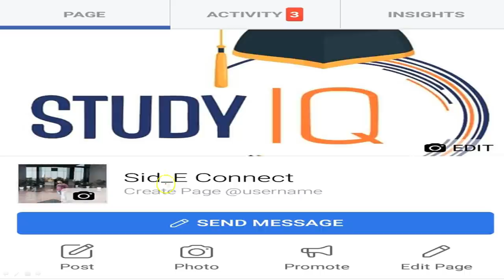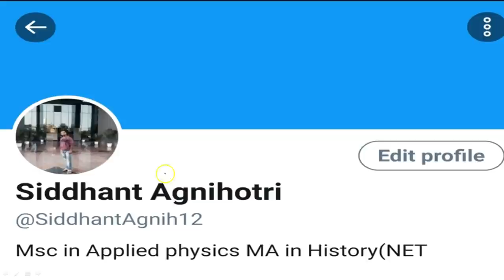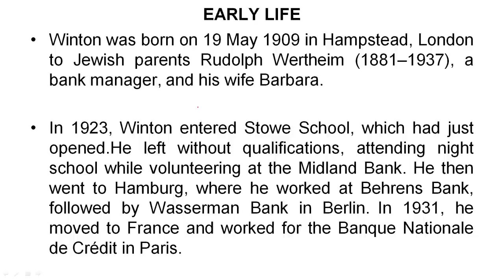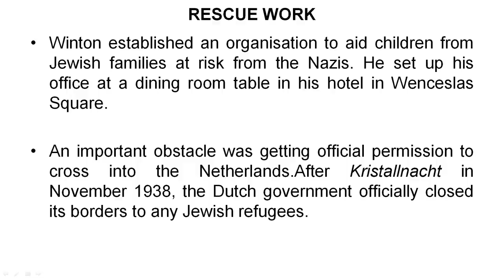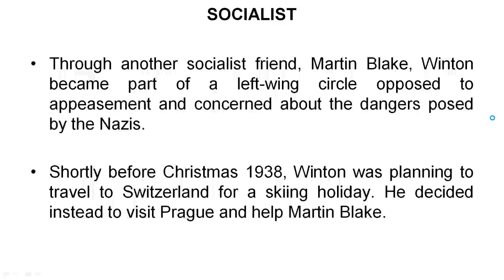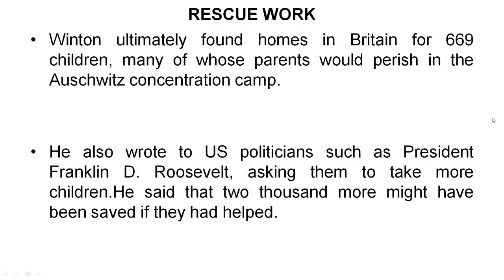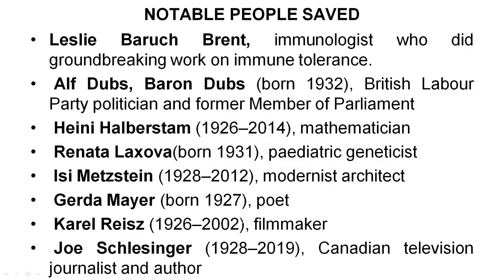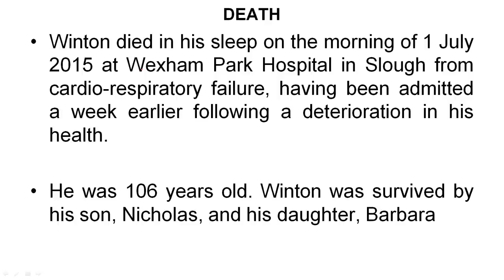Biography of Sir Nicholas Winton, British banker who rescued 669 children from Holocaust